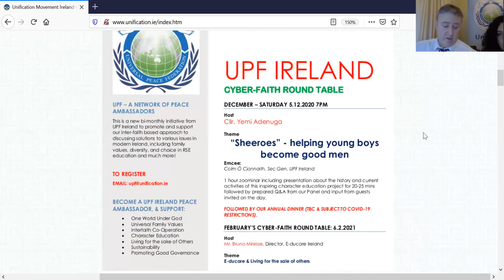UPF Cyber Faith Round Table 5 Dec 20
Interfaith presentation and Discussion